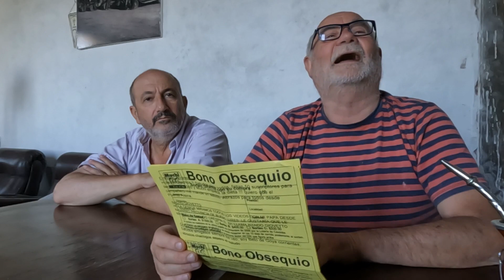Últimos saludos del Año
Si quieres colaborar con el canal lo puedes hacer
desde argentina por mercadopago: CVU 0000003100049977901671
un granito de arena cada uno y mejoramos la filmacion. gracias